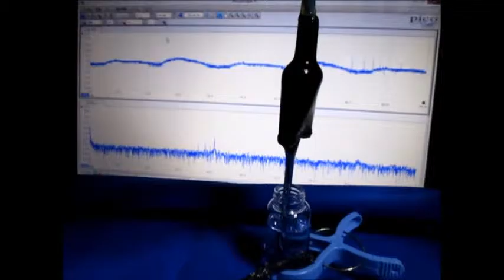Ultrasound ‹measurement and analysis› 超音波テスター